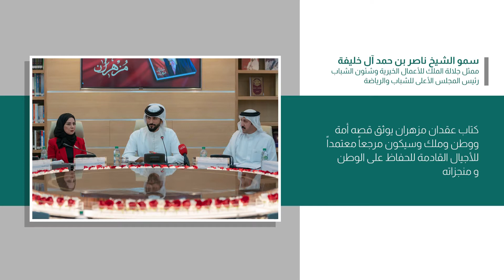حديث اليوم | 22-4-2019